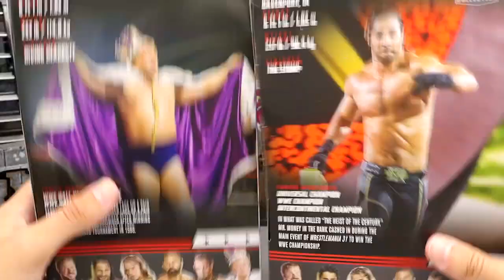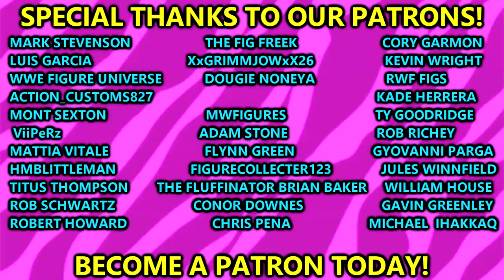WWE ELITE GREATEST HITS SETH ROLLINS & HARLEY RACE FIGURE REVIEW!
In this video, MDT My Damn Toys is reviewing the WWE Elite Greatest Hits Series 2 Seth Rollins and King Harley Race action figures! NEW WWE Mattel figures 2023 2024